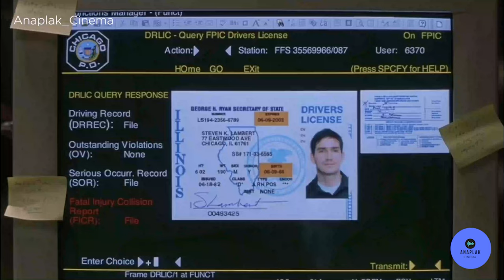Angel Eyes (2001) Romantic Hollywood Movie Explained in Hindi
Hey everyone today I'm coming with a new movie of Angel Eyes (2001) Romantic Hollywood Movie Explained in Hindi | Full HD. Here you can watch and the full Hd of  Angel Eyes (2001) Romantic Hollywood Movie Explained in Hindi | Full HD

Angel Eyes  2001 Movie Explain In Hindi | Angel Eyes  2001 Ending Explained in hindi

Angel Eyes  explained in hindi
Angel Eyes  full movie in hindi
movies explained
Angel Eyes  hollywood movie in hindi
hollywood movie hindi explanation
movie explained
hollywood movie in hindi explained
endingexplainhindi
Angel Eyes  in hindi
Ending Explained In Hindi
Explained
Angel Eyes  full movie
hollywood movie
explained in hindi